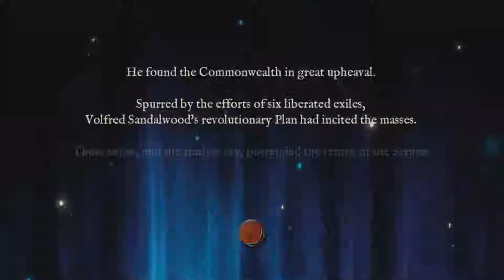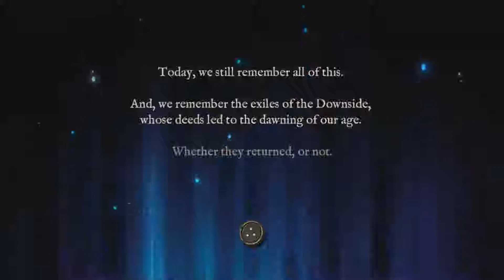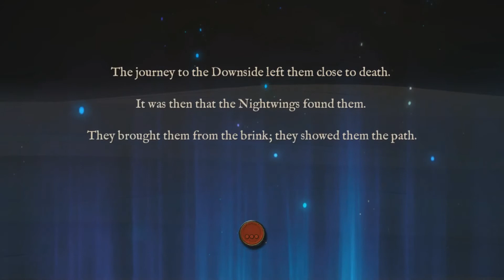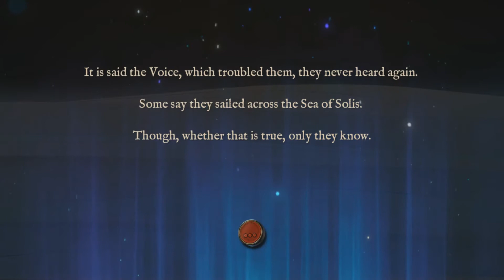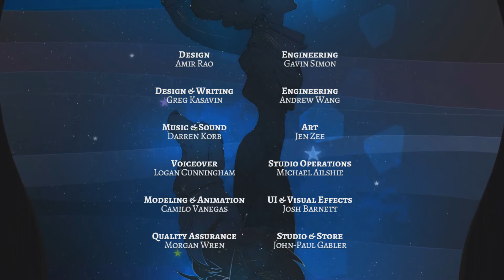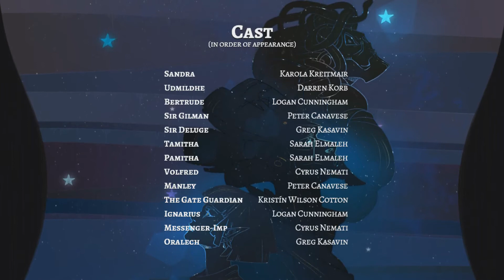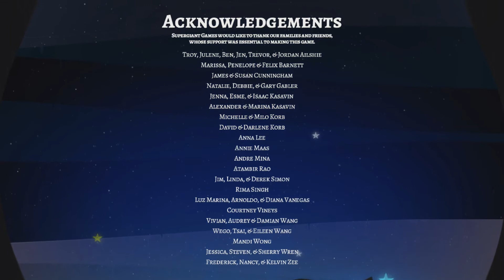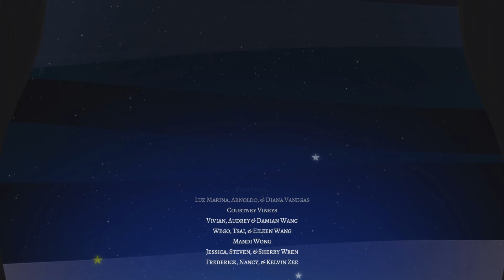4pixels: Pyre - FINALE - Though We Are Far Apart